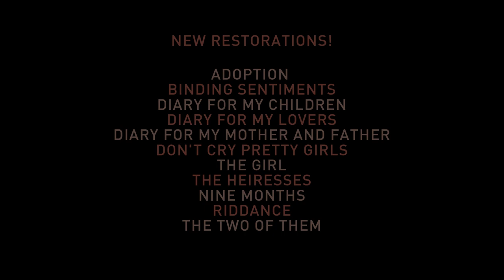The Films of Márta Mészáros | Jan. 21 - 26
Film at Lincoln Center announces The Films of Márta Mészáros, a retrospective of the feminist screenwriter and director’s filmography, January 21-26.

Márta Mészáros, a socialist and feminist filmmaker whose trailblazing, six-decade career broke barriers in cinema hierarchies, helped legitimize women’s artistic emancipation within the industry, alongside her contemporaries such as Agnès Varda and Věra Chytilová. Mészáros is perhaps best known for her Diary films from the 1980s and 1990s: a largely autobiographical trilogy based on the filmmaker’s life, with references to the tragic fates of her parents resulting from the Stalinist purges and her formative years as an orphan. Taken together, the films of Mészáros are masterful blends of the personal and the political, each one beautifully lensed, gently profound but never sentimental, and vividly attuned to the shifting social atmospheres of Hungary and its decades-long history of political unrest. This January, Film at Lincoln Center is pleased to present a selection of some of Mészáros’s most essential films, newly restored and on the big screen.